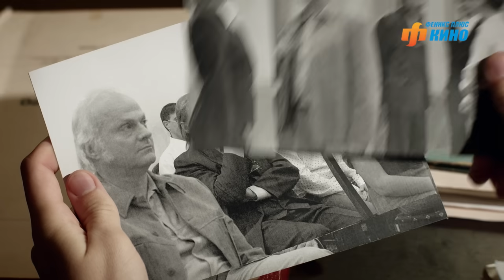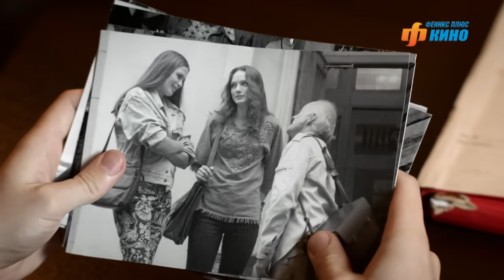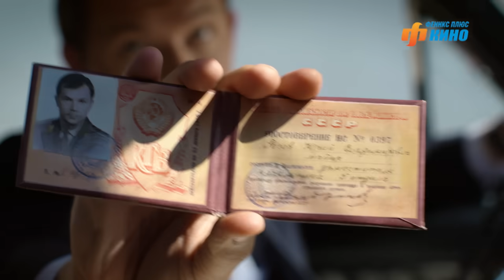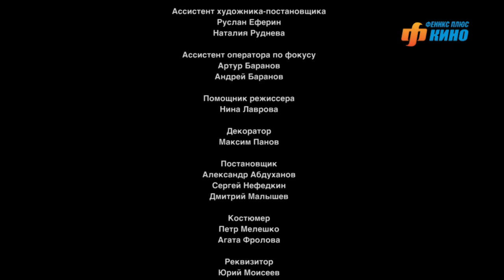Татьянина ночь. Сериал. Серия 6 из 9. Феникс Кино. Мелодрама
Москва, 1980 год. Вся страна готовится к Олимпиаде, живет в предвкушении этого прекрасного праздника. Двадцатилетняя Таня Голубева, студентка МГУ, живет в счастливой, благополучной семье. Любящие родители, папа – профессор МГУ, мама души не чающая в муже и дочери, роман с однокурсником… Все прекрасно! И все рухнуло в один момент... Теперь для Тани начинается новая жизнь. Жизнь, в которой нужно резко взрослеть, принимать решения, отвечать и за себя, и за беспомощную мать. Как ей быть? Как разобраться, кто искренне хочет ей помочь, а кто пытается нажиться на ее горе? Как справиться ей с «ночью», которая наступила в ее жизни?

В ролях: Кристина Бродская, Алексей Фатеев, Людмила Титова, Александр Феклистов, Юлия Пивень, Мария Куделинская-Владимирова, Юлия Галкина, Павел Артемьев, Ирина Лазарева, Максим Радугин, Елена Махова, Андрей Иванов, Даниэле Галеа, Алена Кузнецова, Елена Галлиардт, Ксения Радченко, Сергей Климков, Павел Кузьмин, Галина Боб, Ксения Волкова, Елизавета Лотова, Галина Бокашевская, Ксения Кастор, Елизавета Мартинес Карденас, Сергей Барковский.
Авторы сценария – Марина Мареева, Наталия Чепик
Режиссер-постановщик – Виктор Бутурлин
Генеральный продюсер -  Ольга Манеева